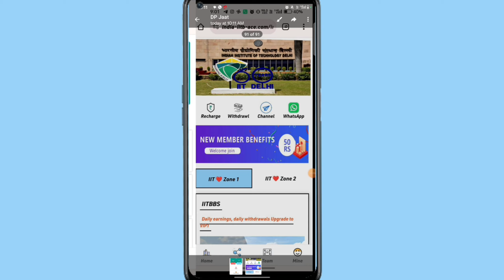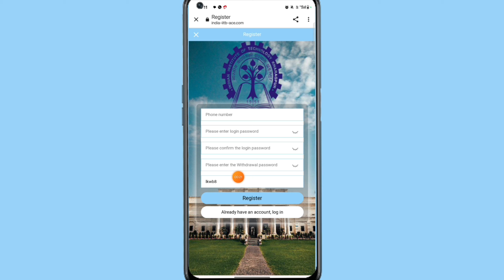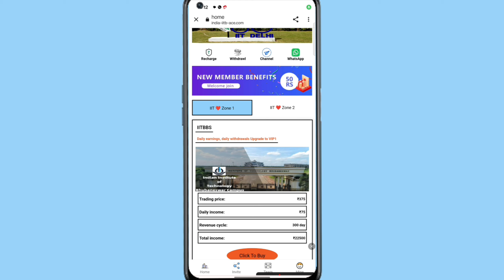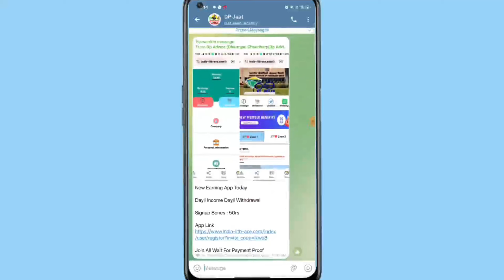NumGenius Ai New Login Link 🛑 | NumGenius Ai Open Problem Solve | NumGenius Ai Withdrawal Problem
numgenius ai app withdrawal problem | numgenius ai app withdrawal problem Solve